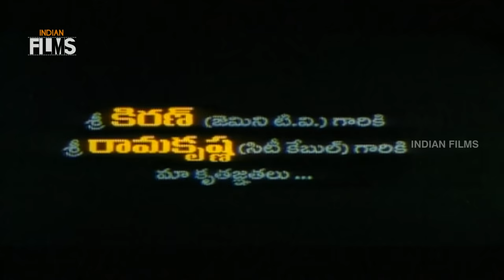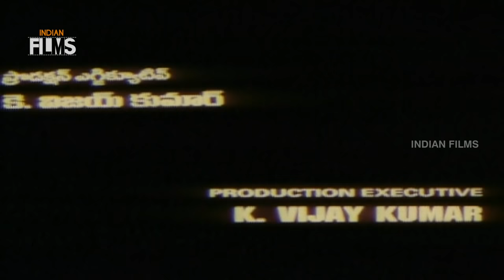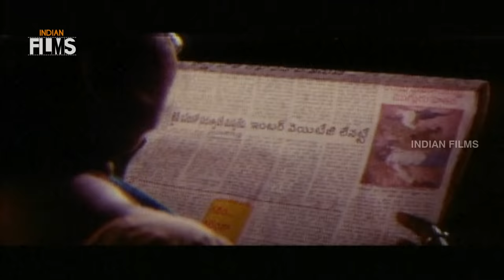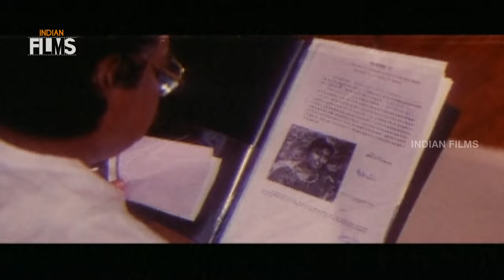Swarnakka Telugu Full Movie | Roja | Dasari Narayana Rao | Prithviraj | Mango Indian Films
Swarnakka Telugu Movie on Mango Indian Films, ft. Roja, Dasari Narayana Rao, Babloo Prithviraj, Telangana Shakuntala and Kota Srinivasa Rao. Directed by Bharadwaja Tammareddy. Produced by ST Reddy and music by Vandemataram Srinivas.

Movie Plot:

Swarnakka Movie revolves around a tribal woman Swarna who lives in a village with caste discrimination. She turns into a naxalite after consistent exploitation and encounters the bossism of the higher community.